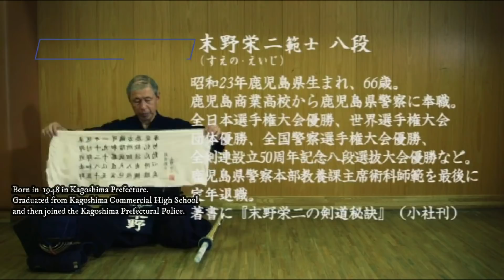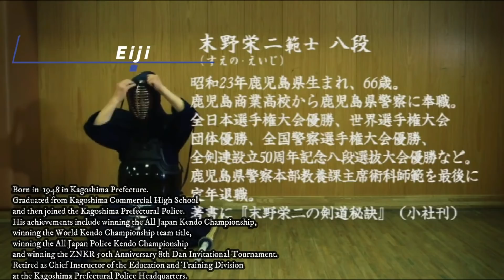Sueno Eiji: Exam Preparation｜末野栄二先生 昇段するための考え方、稽古法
【ENGLISH SUBTITLES AVAILABLE IN SETTINGS】
Sueno Eiji, 8th Dan, was an instructor at the Kagoshima Prefectural Police. In this video, he talks about his views on preparing for Kendo examinations.

Kendo Jidai International is an online English version of the Japanese Kendo Magazine with a history of over 40 years. Interviews of top Japanese players, videos of strong teams, technical articles of 8th dan teachers etc are offered at 6 euros per month.

剣道時代の記事は、Webからもご覧いただけます。